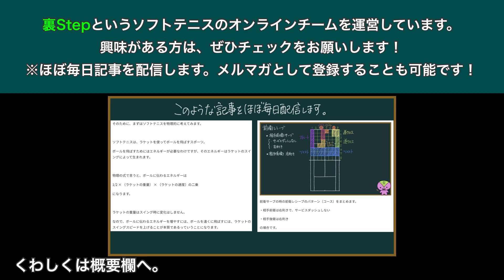【ソフトテニスの戦略】前衛がポーチボレーに出るタイミングについて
★毎日ソフトテニスに関する記事を投稿しています。（チーム運営論・技術論・指導論などなど）
★また、動画をアップロードしてメンバー同士で質問し合ったりすることもできます。
★月額500円〜です。
★メルマガとして登録することもできます。

野口快・原田滉太（埼玉：芝東） 対 飯田幸誠・金折洸（広島：音戸）

大会名：第50回全国中学校ソフトテニス大会 男子団体戦
日程：2019年8月22日
会場：京都府立山城総合運動公園テニスコート